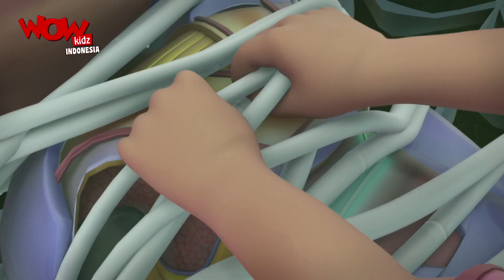Kartun Anak Anak | Vir: The Robot Boy | KartunTv | Kompilasi 59 | WowKidz Indonesia